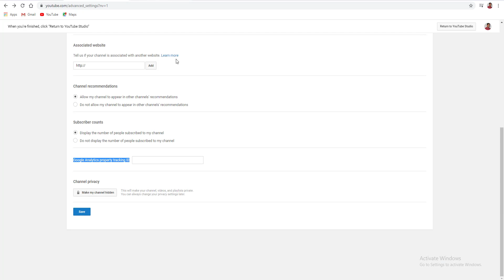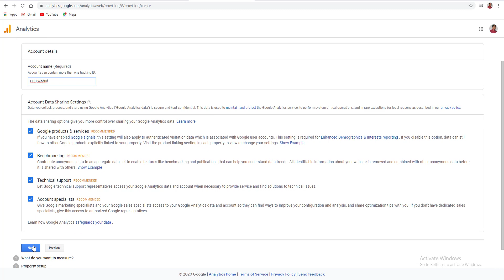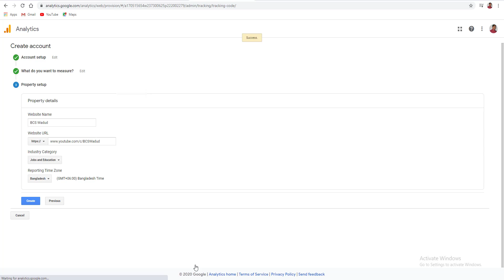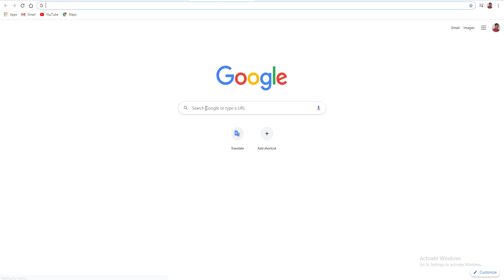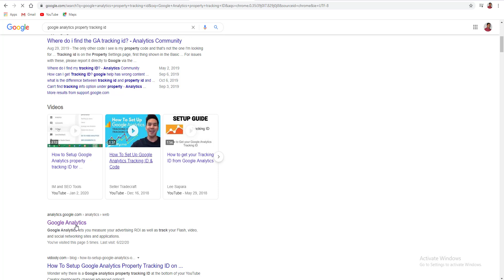Google Analytics property tracking ID For YouTube, Blogger & Website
Google Analytics lets you measure your advertising ROI as well as track your Flash, video, and social networking sites and applications.

BCS সহ যে কোন চাকরির পরীক্ষায়  এই মডেল টেষ্ট থেকে প্রশ্ন কমন পড়ার সম্ভাবনা রয়েছে। তাই এক বার হলেও সর্ম্পূ ণ Video দেখে নেওয়া উচিৎ

bcs-exam-preparation,
নিয়োগপ-রীক্ষার-প্রস্তুতি,
বিশ্ববিদ্যালয়-ভর্তি-প্রস্তুতি,
শিক্ষক-নিয়োগ-পরীক্ষার-প্রস্তুতি,

Hi friends,  "BCS Wadud"  is one of the most popular educational based Youtube channel. BCS, Bank, Government, and Non-government Job Preparation Consultancy.